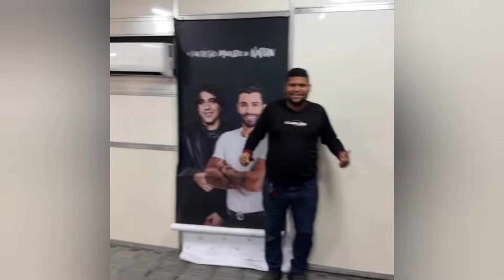DE 👁️ NOS STORY/ bastidores ! tudo pronto para gravação do DVD do cantor Nattan 🥰💥👋👋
Bastidore do DVD do Nattan em Fortaleza